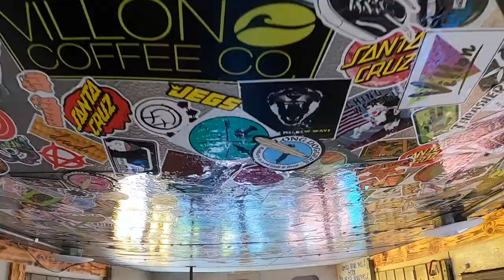Villon Coffee Co.